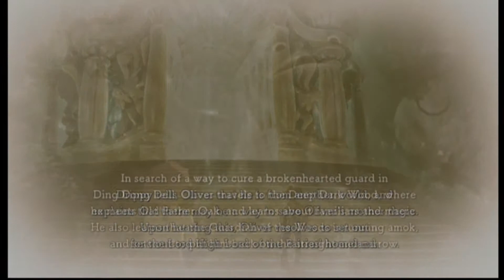Let's Play Ni no Kuni: Wrath of the White Witch Demo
Drew plays Ni no Kuni: Wrath of the White Witch Demo, a role-playing video game, co-developed by Japanese developer Level-5 and anime company Studio Ghibli for the Nintendo DS and later PlayStation 3.

Also, log onto for game reviews,podcasts, and gamer forums. Join Not2Nerdy Entertainment and help us build a community, its for gamers by gamers.